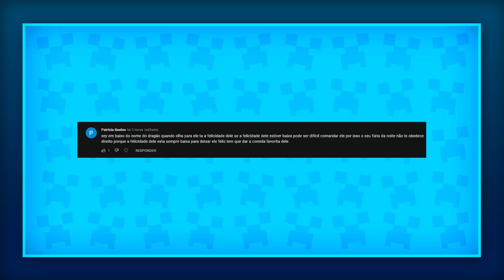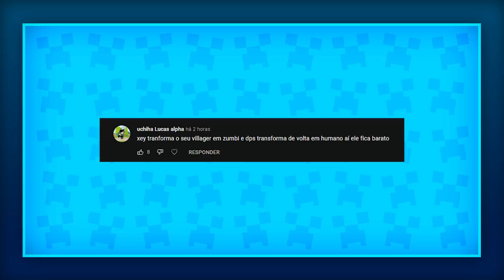DRAGÃO DAS GALAXIAS NASCEU NA ERA DOS DRAGÕES #12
📝Era Dos Dragões uma serie em conjunto com youtubers onde nosso objetivo e único, conquistar e domar todos os dragões existentes, porém além de Dragões encontramos varias criaturas místicas e perigosas para batalhar no minecraft.